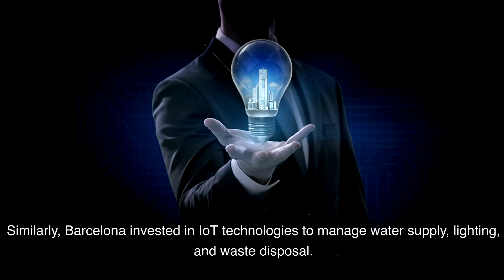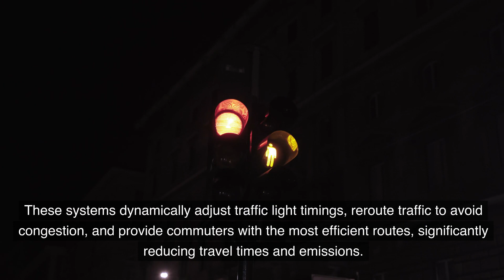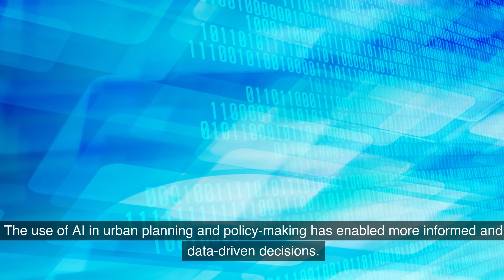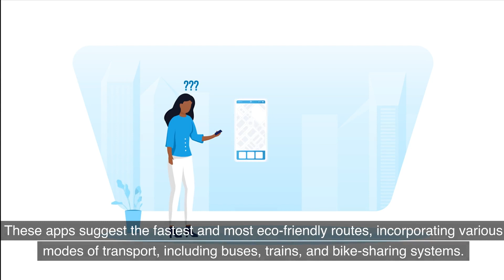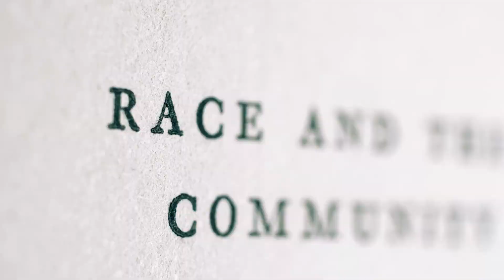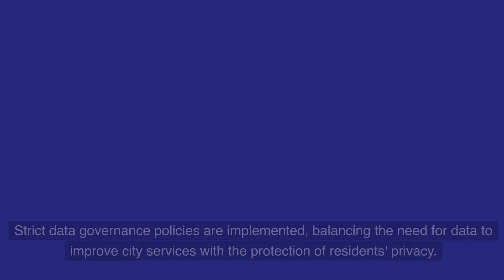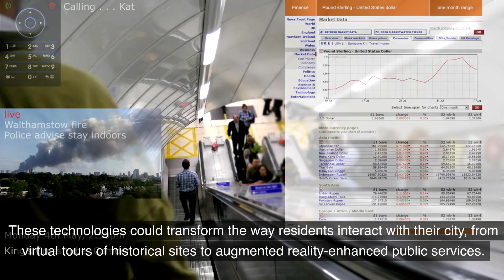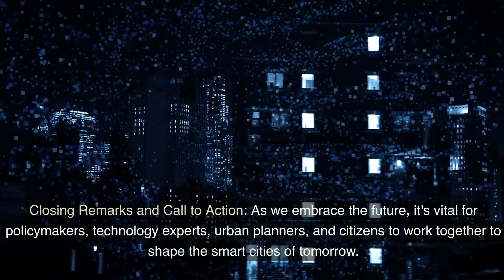2030 Smart Cities: The Evolution of Smart Cities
🌆🔮 Welcome to our deep-dive exploration: "Smart Cities 2030: Vision of the Future - Urban Utopia or Tech Fantasy?" Join us as we embark on a futuristic odyssey to uncover what our urban spaces could look like in 2030. 🏙️✨

In this comprehensive video, we unravel:

🌍 The Evolution of Smart Cities: Travel back to the early days and witness the transformation of urban centers into smart cities.
🌱 Sustainability and Environmental Impact: Discover how smart cities are leading the charge in eco-friendly living and green technology.
🚝 Revolutionized Public Transportation: Zoom into the future of urban mobility, from autonomous vehicles to hyper-efficient public transit.
📱 Digital Governance and Civic Engagement: Learn how technology is redefining citizen participation and governance in urban landscapes.
🏥 Transforming Healthcare and Education: See how smart cities are reshaping these essential sectors through innovative tech solutions.
💼 Economic Impacts and Business Opportunities: Explore the economic boom and the new job landscapes fostered by smart city technologies.
🚦 Ethical Considerations and Challenges: Delve into the crucial discussions around privacy, cybersecurity, and the digital divide.
🌟 The Road Ahead: Get insights into emerging technologies and predictions for the future beyond 2030.
This video is perfect for city planners, technology enthusiasts, environmentalists, and anyone curious about the future of urban living. We delve deep into the potential benefits, challenges, and ethical considerations of smart cities, offering a balanced view of what the future holds.

Stay with us as we explore the wonders and possibilities of the world of tomorrow.

🌐 Join us on this journey through time and technology, and let's envision the future of our cities together! 🚀💡